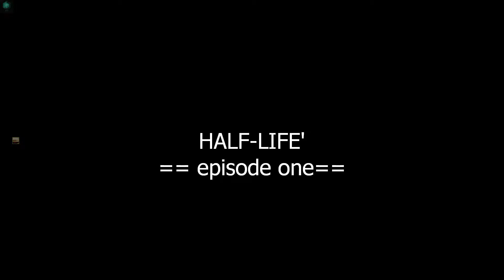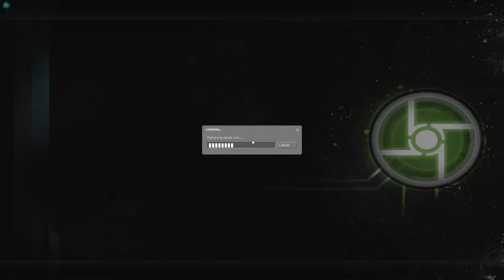Half-Life 2: Episode One - Chapter 1 - Undue Alarm [G]